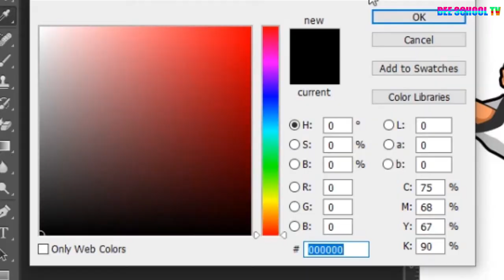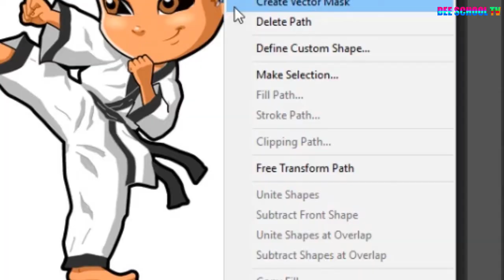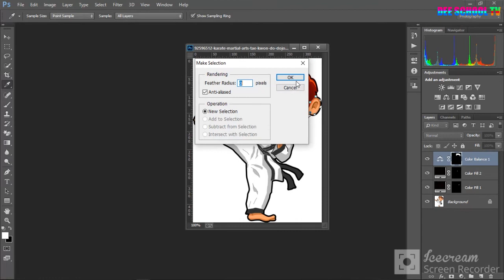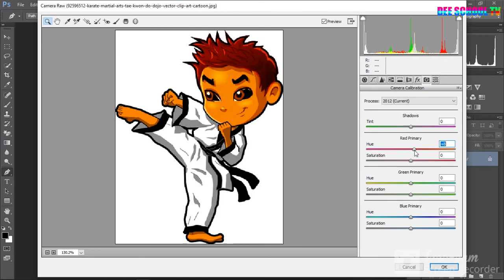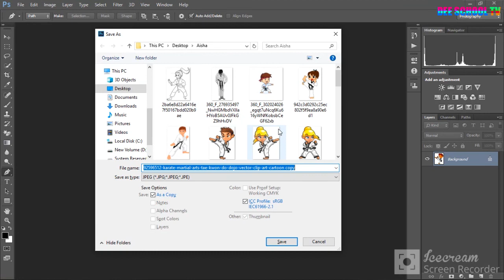how to cartoon Remake in AdobePhotoshop easy and fast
how to remake cartoons in AdobePhotoshop ukuntu wakora cartoons
muri AdobePhotoshop#afrimax